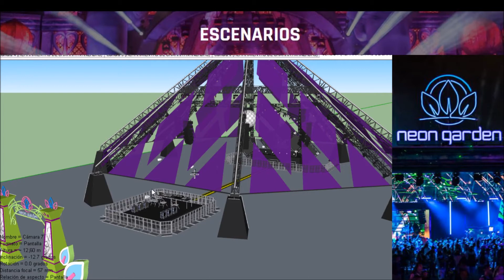EDC Las Vegas 2020- Virtual 3D(Stage Virtual - Free file)